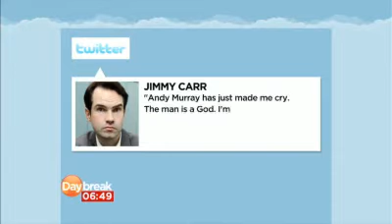Daybreak: Andy Murray the champion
It's been a great summer of sport for the UK and Andy Murray has topped it all off by winning his first major tennis tournament at the US Open - closing the 76 year wait for a male victory from the UK.

We hear from Lucy from New York who has all the gossip and chat to his former coach Miles Maclagan.